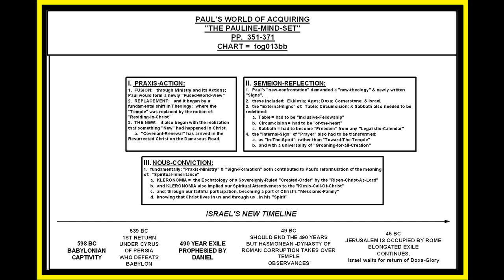WRIGHT: PAUL & THE FAITHFULNESS OF GOD; RECALL TRIAD FOR PP. 351-371; LESSON #26